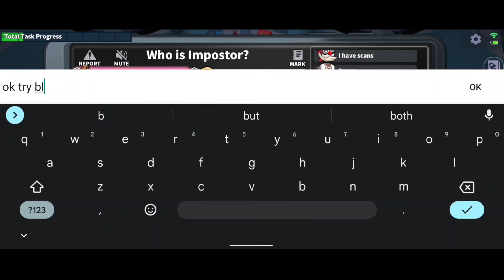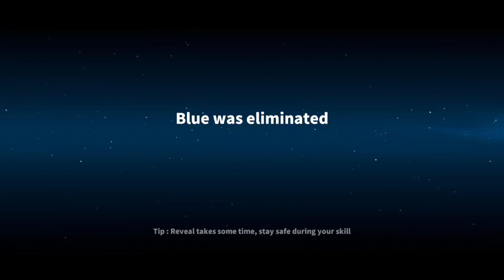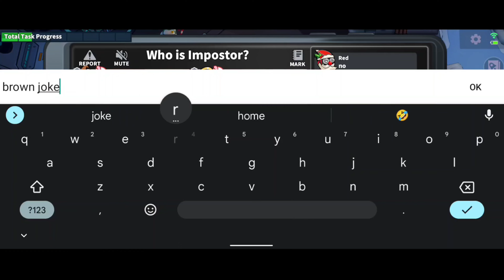Seer Vs Seer (Supersus)